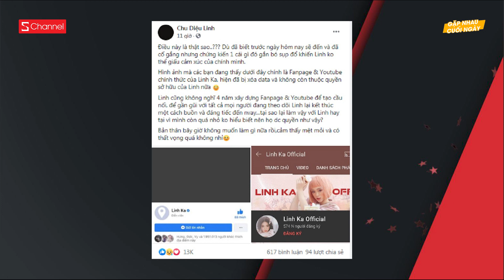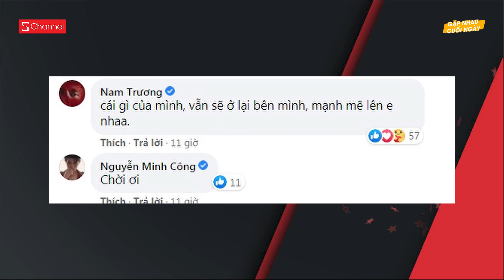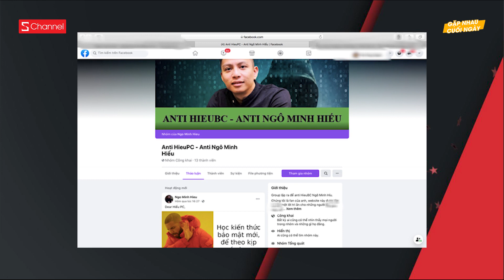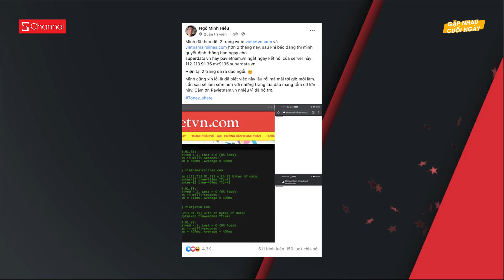Hieupc cũng bị lập website, group anti | Youtube, Page Linh Ka bay màu trong đêm - GNCN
Những tin tức có trong GNCN 23/12
0:00 Mở đầu
0:10 Youtube, Fanpage Linh Ka bay màu trong đêm
1:38 Nhà ở, cơ sở kinh doanh của Gymer xúc phạm gia đình cố NS Chí Tài liên tục bị ném gạch đá và mắm tôm
3:00 Phẫn nộ phượt thủ cạo nhựa thông đốt lửa
4:20 Công trình Panorama tãi Mã Pì Lèng trở lại
5:50 Hiếu PC lên tiếng sau khu bị lập website và group anti
7:04 Ngô Thanh Vân khẳng định Trạng Tí phưu lưu ký không vi phạm bạn quyển